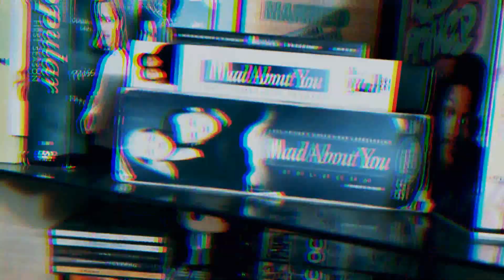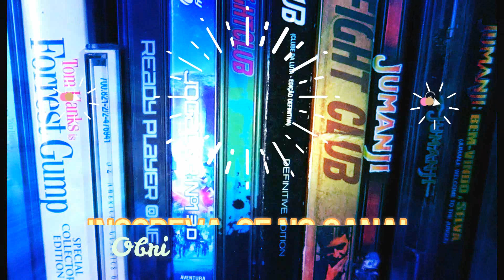AVATAR: BALDES DE PIPOCA (CINEMARK E CINÉPOLIS) E COPO (MOVIECOM) | VPC COLEÇÃO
Pensando em comprar algum combo quando for assistir "Avatar: O Caminho da Água" no cinema? Vou tentar te ajudar a decidir nesse "VPC COLEÇÃO" mostrando meus preferidos. Confira os baldes de pipoca da rede Cinemark e Cinépolis e o copo que adquiri na Moviecom. Me conta aí nos comentários qual você gostou mais. @cinemarkoficial @CinepolisBrasil @20thCenturyStudiosBrasil @WaltDisneyStudiosBR @canalmoviecom

Trilha do vídeo: Liamazing Trap Remix